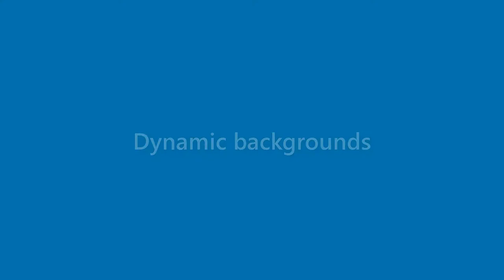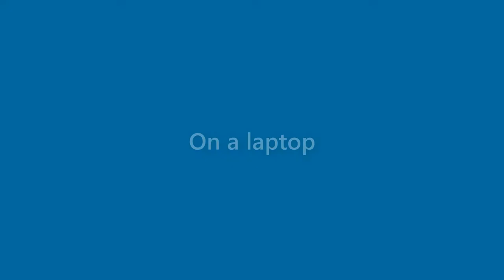Robert Carroll - appearance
Name Look - Robert Carroll - appearance. In this video we present "Robert Carroll" name look and feel in various scenarios.
How does "Robert Carroll" look as a personal letterhead?
How does "Robert Carroll" look on a business card?
How does "Robert Carroll" look on a computer/laptop screen?
How does "Robert Carroll" look with different background colors?
How does "Robert Carroll" look with various fonts?